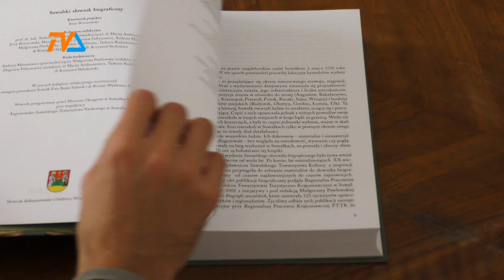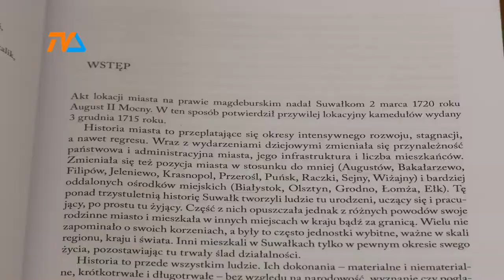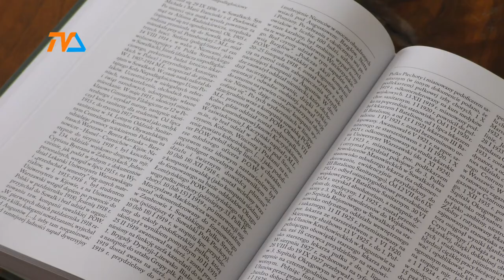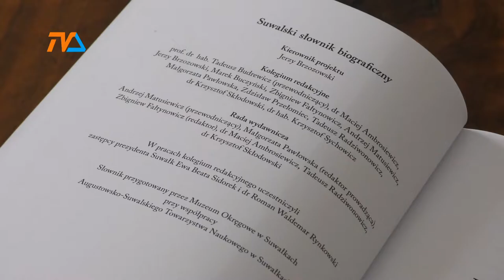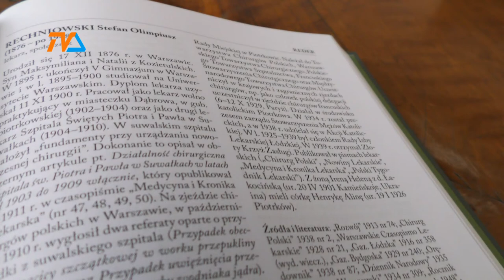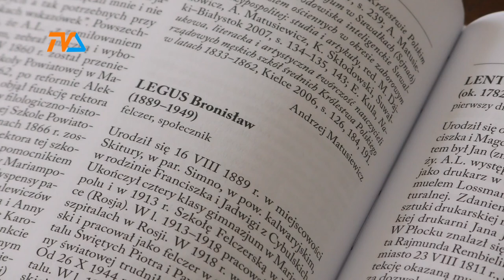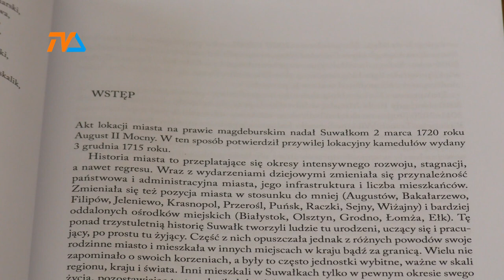Wydawnicza perełka: ukazał się „Suwalski słownik biograficzny”. |TVSUWAŁKI